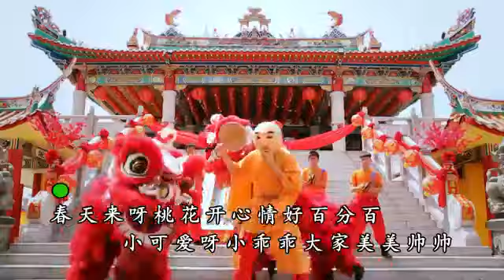CHUN FENG DE YI - Q-GENZ 2017 (OFFICIAL MV)